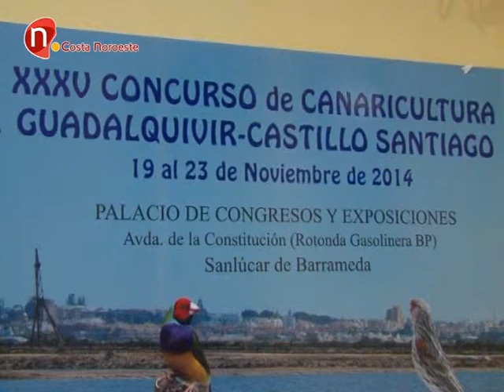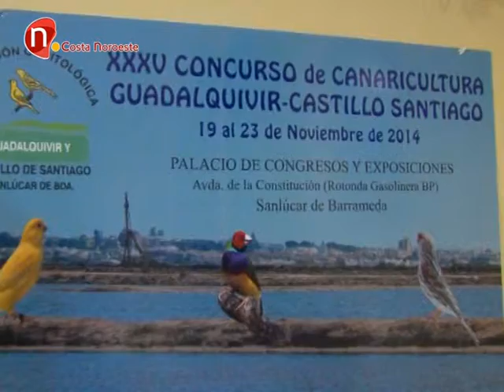Del 19 al 23 de noviembre, concurso de Canaricultura en la ciudad, SanlúcarNoticias 2014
Los amantes de la canaricultura van a disfrutar mucho entre el 19 y el 23 de noviembre.
Llega el trigésimo quinto concurso de Canaricultura de la mana de la Asociación Ornitológica, Castillo de Santiago y Guadalquivir.